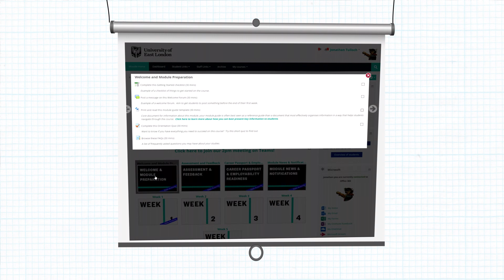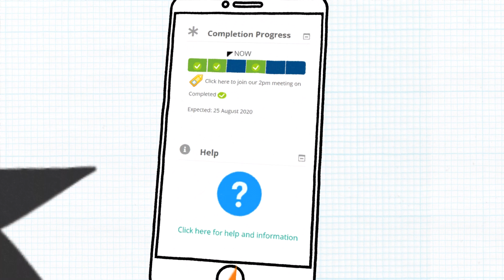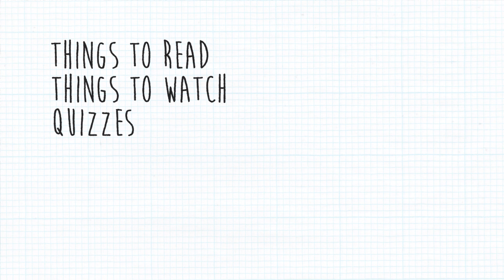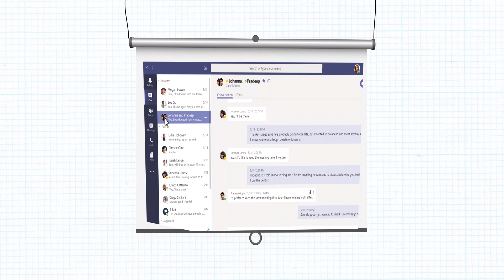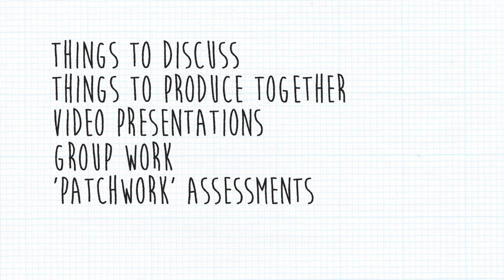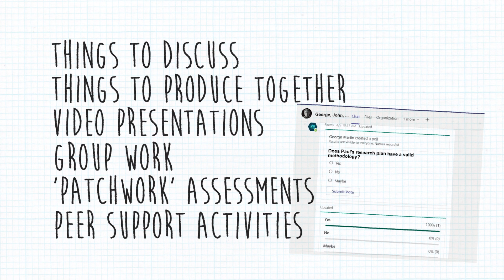Moodle or Microsoft Teams: Which should you use?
Has Microsoft Teams replaced Moodle for online teaching?  Should I just be using Teams instead?

If you have been asking yourself these questions, this video is for you: An attempt to explain the differences between traditional online learning platforms like Moodle, and Microsoft Teams - and how you can get the best out of both of them.